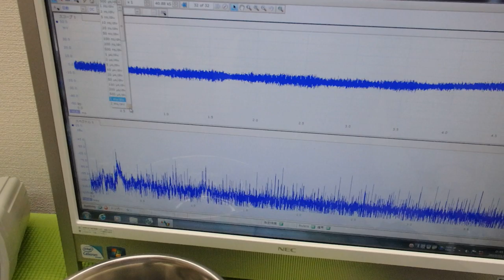メガヘルツの超音波発振制御プローブを利用した実験 ultrasonic-labo